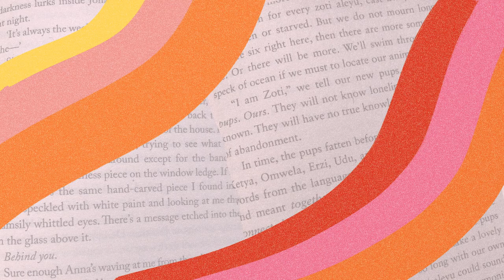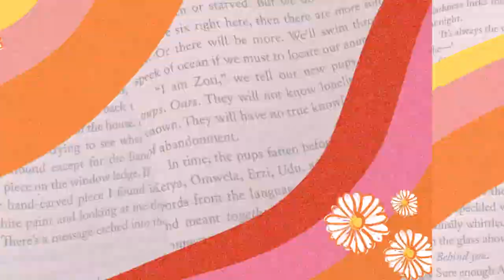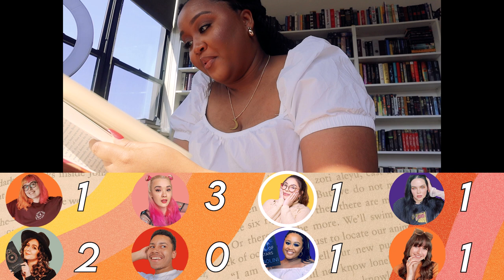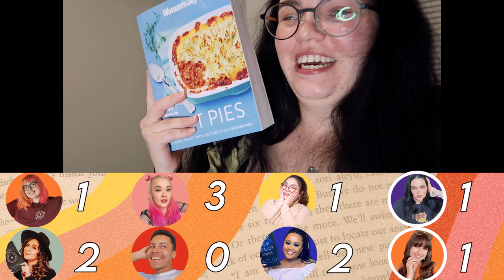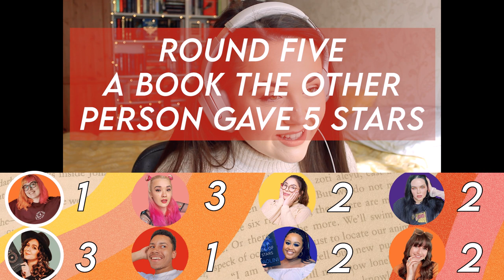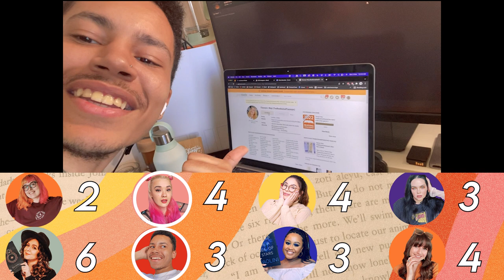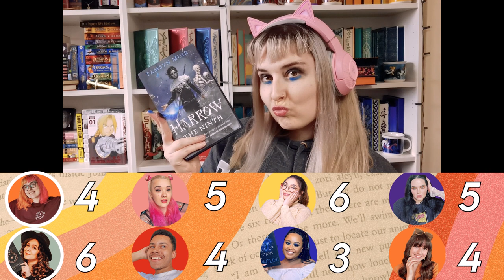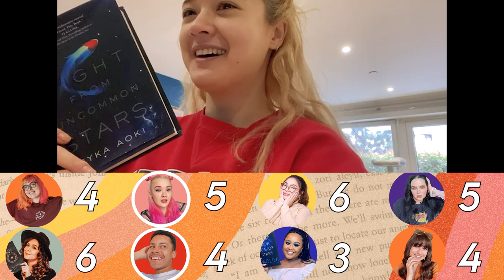BOOKTUBER BATTLE - ALL STARS🏆winners compete to be ultimate champions!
omg it's time for another episode of booktuber battle!! this time featuring winners of previous episodes!! who do u think will prevail to be the ultimate champion?